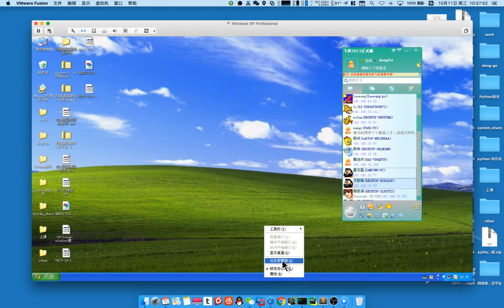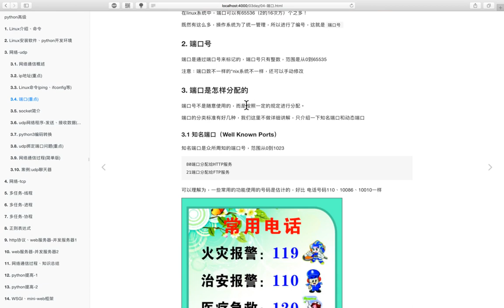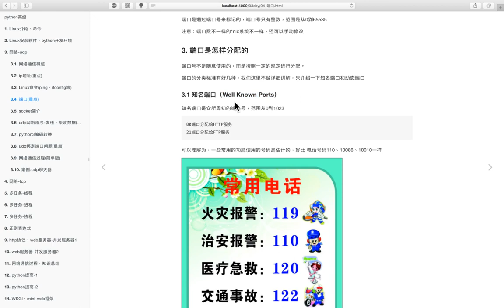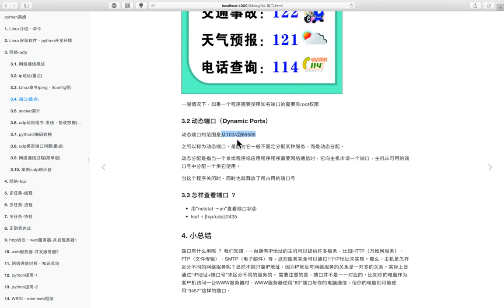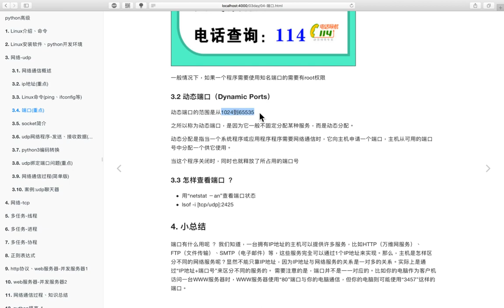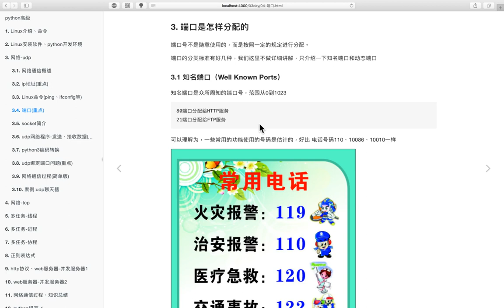01 网络编程丨01 基本概念丨06 端口分类：知名端口、动态端口